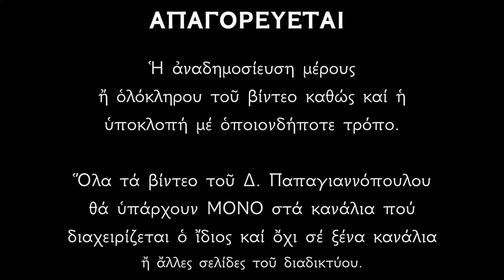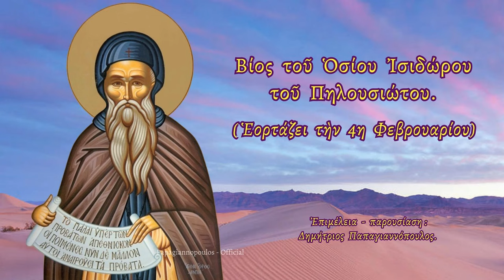🌸 4 ΦΕΒΡΟΥΑΡΙΟΥ - Βίος Αγίου Ισιδώρου Πηλουσιώτου | Παπαγιαννόπουλος